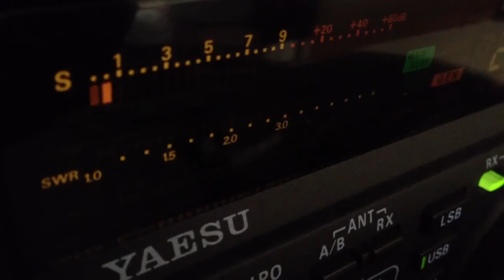161EX/P136 - Laka Marianka isl. iWi By 161EX015